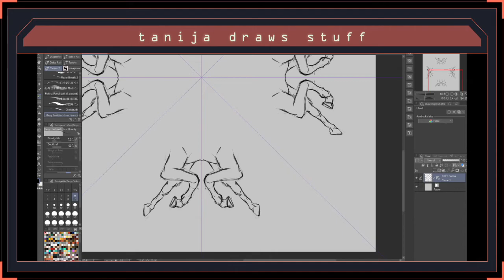Horse Gone Wrong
The day I wanted to draw centaurs and realised the symmetry tool works different than expected.

Original lenght: Around eight minutes, sped up to 55 seconds.
Tools: OBS and Clip Studio Paint Pro